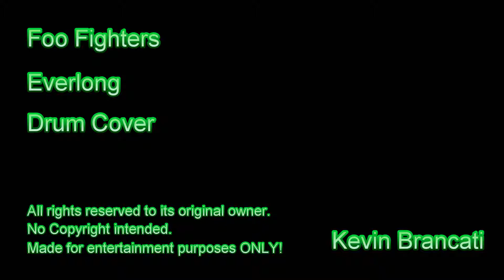Foo Fighters - Everlong drum cover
Foo Fighters
Everlong
Drum cover

video is noisy because it was cloudy outside.

Well, this is a difficult one. Very stamina draining. I think I did well enough to give this one an upload!
I got a new crash cymbal as you can tell by the difference in sound. The other one was cracking and I brought it to the store to get it fixed because it was still under warranty. They said it could take up to a month to get it back to me, so I didn't want to risk waiting that long. I managed to find a pretty nice 18" Zildjian for $140 used, so I picked it up. Not bad for the price. I like it!

any requests?

AS STATED IN THE VIDEO!